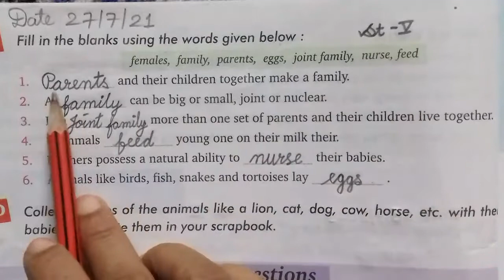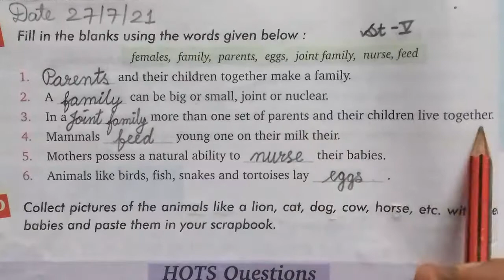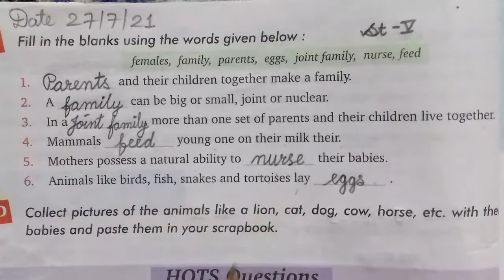class 4 evs chapter 1 Our Family - fill in the blank